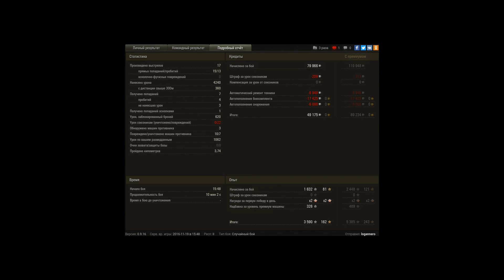колобанов и эпичная концовка + немного везения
ничем не примечательный в начале бой с неожиданной для врага концовкой :))